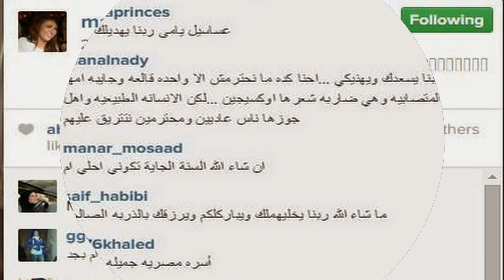مي كساب تنشر صورة لها لأول مرة مع عائلة «أوكا» وتعليقات الجمهور عليها